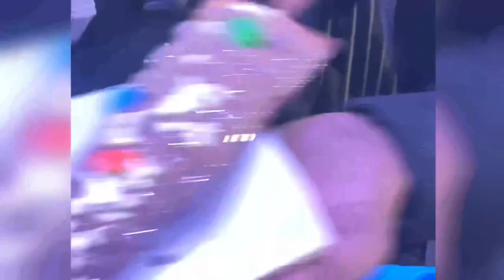खाने के बाद Wife का ऐसा reaction 🙂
Hello Guys

कैसे हो आप सब लोग  आज का यह व्लॉग वह है जो मैंने सोचा की बना दूँ तो देखो और व्लॉग में बने रहो